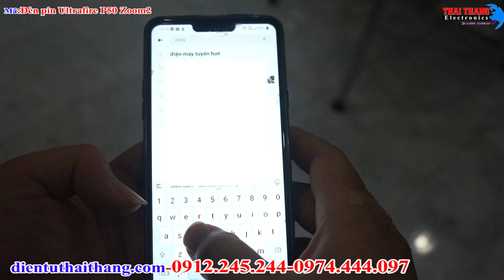Test thử đèn pin đeo đầu giá rẻ Ultrafire P50,có ZOOM TỤ TOẢ,hợp kim nhôm ,có đèn đỏ sos,đèn báo pin